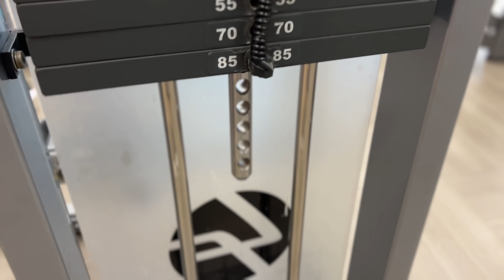FIRST WORKOUT AFTER MY HEART ATTACK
🎥 PRODUCER ▶︎ @themilesmeyer